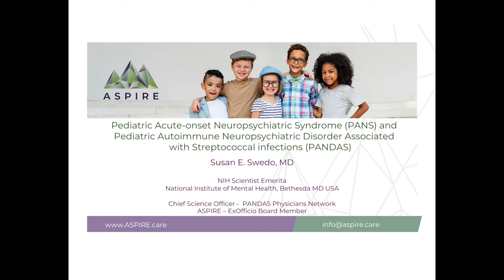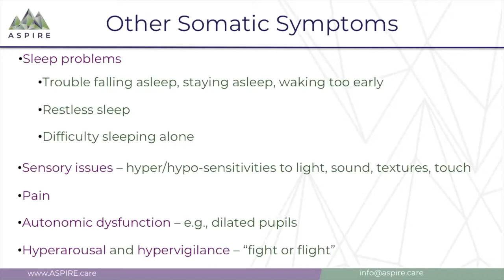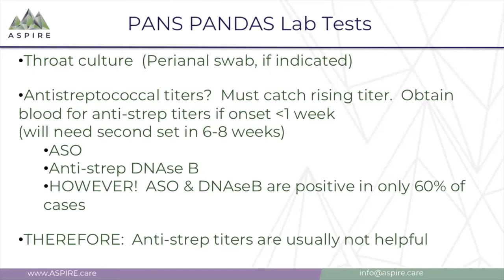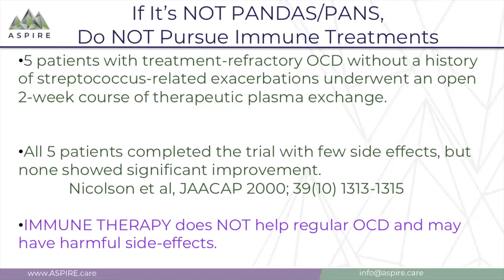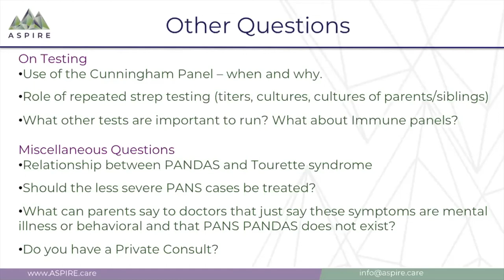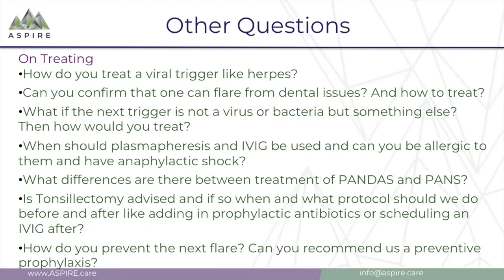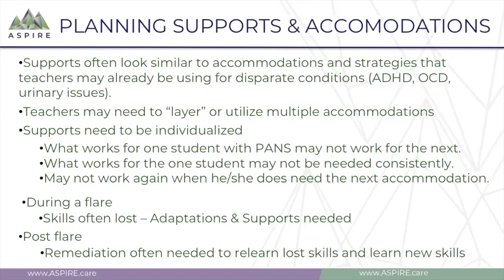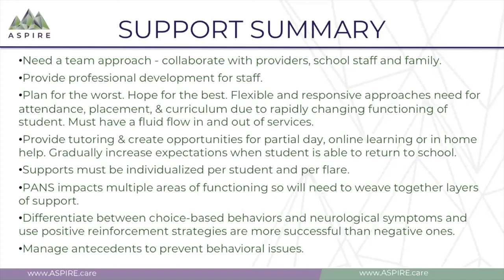ASPIRE Lecture- PANS PANDAS - Susan Swedo, MD & Gabriella True for Comitato Italiano Genitori Pandas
Susan Swedo, MD and Gabriella True of ASPIRE - Alliance to Solve PANS & Immune-Related Encephalopathies provide a brief overview of PANS PANDAS including a description of diagnostic criteria, symptoms, disease mechanism, how students are affected at school, and more. We conclude with a list of questions sent in advance from the parents of Comitato Italiano Genitori Pandas.  This lecture was provided to Comitato Italiano Genitori Pandas; they have a translated version of this video on their youtube channel.